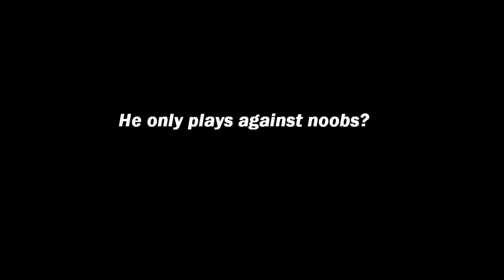Séan Garnier • Promo 2013 • ᴴᴰ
Songs:
1: Najje The 1- Look at this
2: Trae & Z-ro - In My City
3: V.I.C.- Wobble

Séan Garnier Tokyio Japan; Red Bull Street Style 2013 Denmark; Séan vs Yizild; Séan Panna Street Soccer Groundmoves Futsal; Séan vs Neymar; Séan vs Alou Diarra; Séan vs Zidane: S3 Street Style Society; Fabian Duro; Séan Le Five; France Yak Films; Urban Ball.